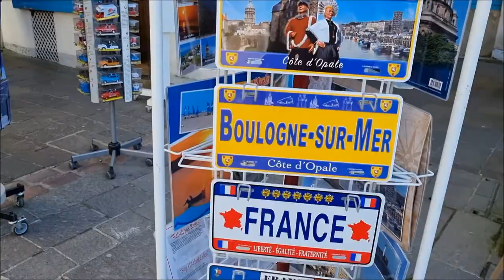Boulogne-sur-Mer (2022)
Our little trip to Boulogne-sur-Mer (France)